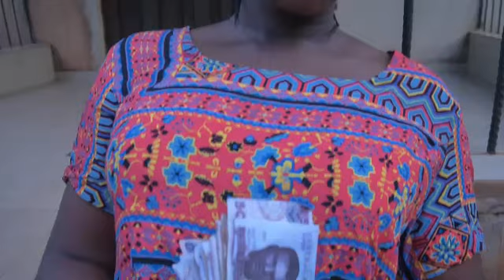LOVE IN DISGUISE PART 2(MIKE GODSON NEW MOVIE) - 2023 LATEST NIGERIAN NOLLYWOOD MOVIE - LUCHY DONALD